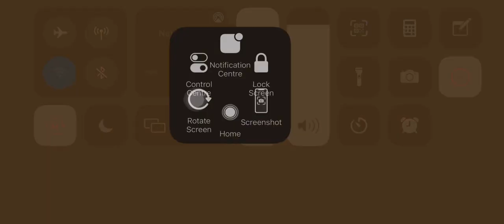Vortex. I love you!